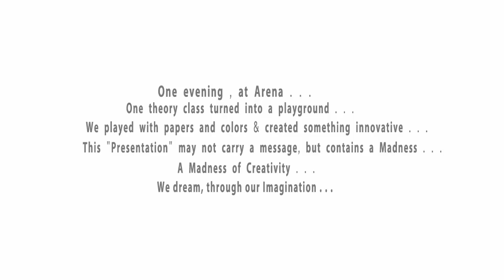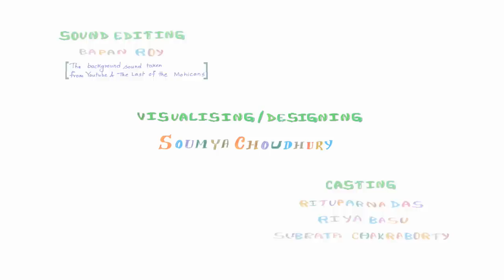LIMERICK_stop motion animation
One evening at arena...one theory class turned into a play ground...we played with papers & colors & created something innovative...This presentation may not carry a message, but contains a madness...a madness of creativity...we dream through our imagination...